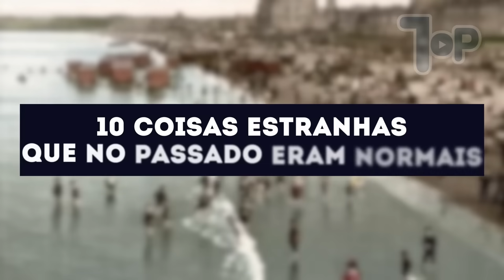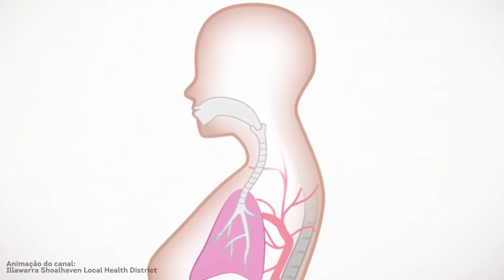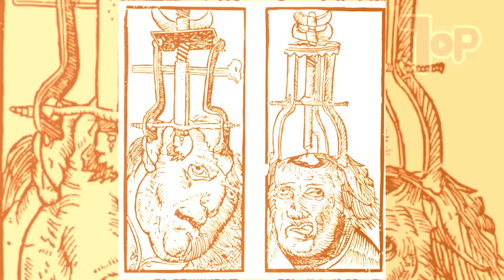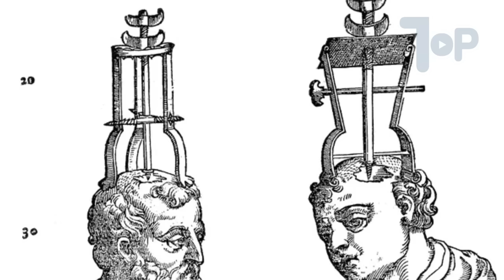10 Coisas Estranhas Que No Passado Eram Normais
Os costumes foram adaptando-se ao nível de conhecimento e à situação econômica e política das épocas pelas quais os povos atravessaram. Existem coisas que eram comuns há anos atrás e hoje nos parecem absolutamente insanas ou até cômicas. A maioria dessas mudanças foram consideradas evoluções. Hoje você confere 10 coisas estranhas que no passado eram normais!

* Para questões relacionadas à direitos autorais envie um e-mail.

➜ Ative às notificações para não perder sua dose de curiosidade diária! =)

0:00 - Like!
0:24 - Encomenda Especial
1:21 - Uso de Cigarro Durante a Gestação
2:12 - Arejamento Infantil
3:18 - Barbeiros-Cirurgiões
4:35 - Carpideiras
5:48 - Mil e Uma Utilidade das Excretas
7:23 - Sutiãs de Bala ou Torpedo
8:05 - Trepanação
9:15 - Discriminação Regulamentada